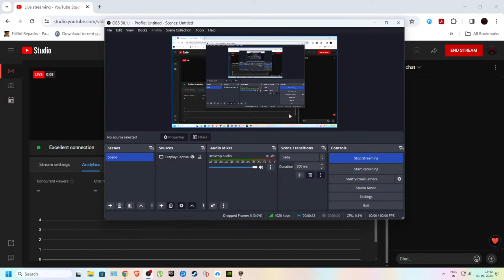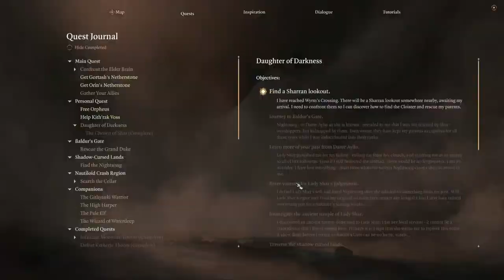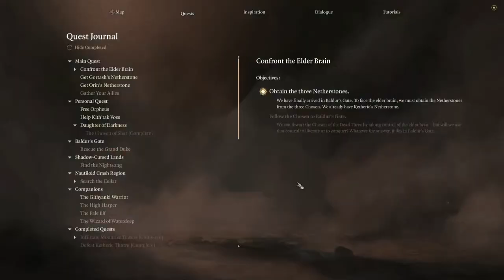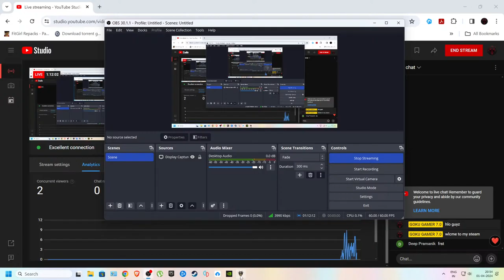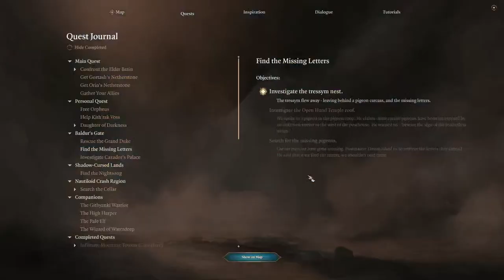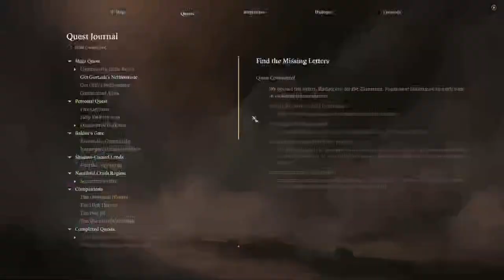BALDUR'S GATE 3 PC Walkthrough Gameplay Part 41 [ 1080P optimized ] - No Commentary (FULL GAME)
About The Game- This year has been an amazing one when it comes to game releases and in August we received another game of the year contender! As a Dutch person I am really proud of the achievement made by the talented Larian Studios which is located in neighboring Belgium.
Baldur's Gate 3 is an incredible expansive and open ended RPG where you can almost do everything. It takes the rules of Dungeons & Dragons as its base and Baldur's Gate 3 is pretty much the most D&D videogame ever created. Complete with a narrator who functions as the DM and plenty of dice rolls with the famous D20.

 pc config .
cpu  : r 5 3600
gpu : rtx 3050
mobo : gig b450m ds3h
ram : 2 x 8gb
storage : 240gb M.2ssd n 1 tb hdd
psu : 550w